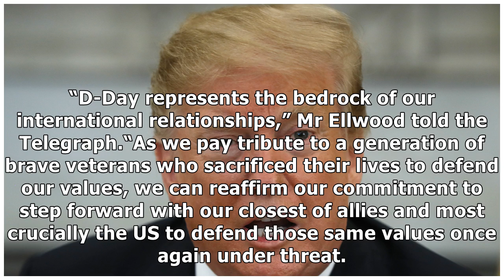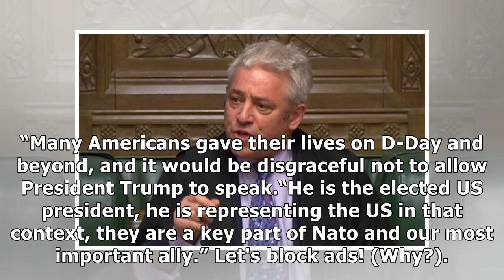John Bercow urged to allow Donald Trump to address Parliament